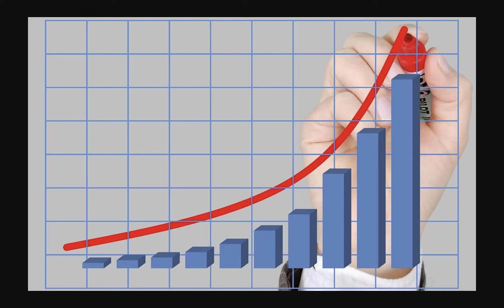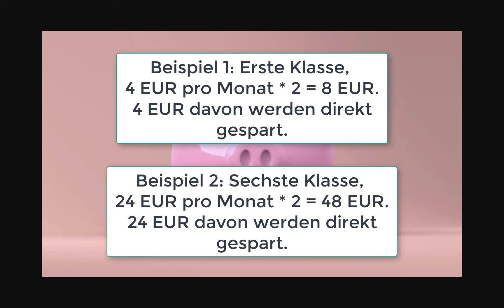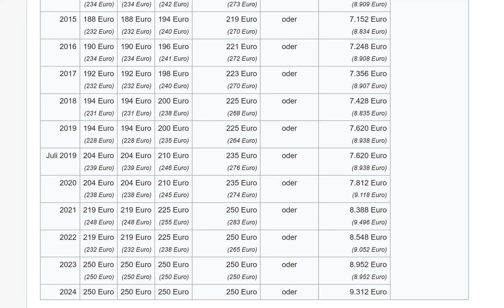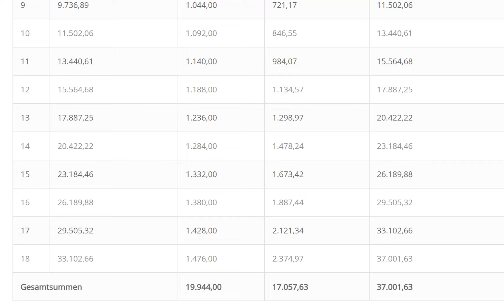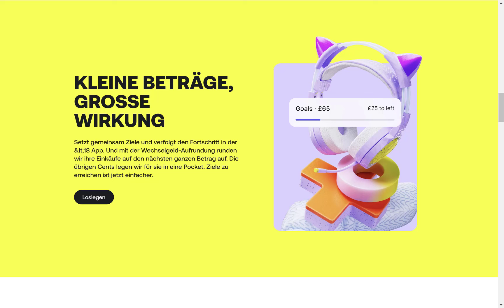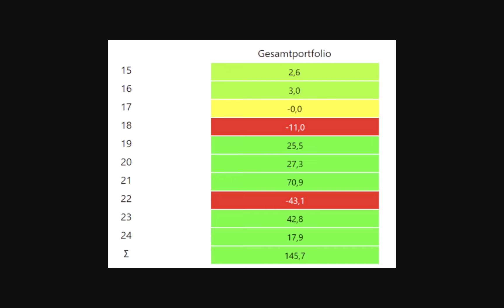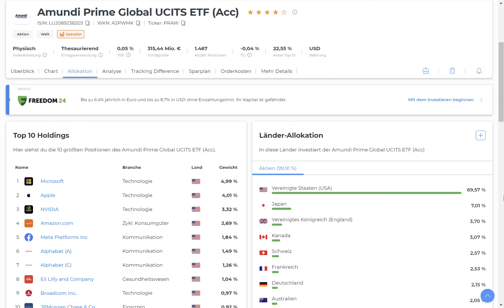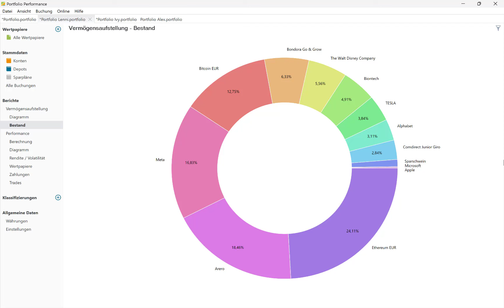Geldanlage für Kinder: Grundstein für ein sorgenfreies Leben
Geldanlage für Kinder: Grundstein für ein sorgenfreies Leben | von Passives Einkommen mit P2P Krediten, viel Spaß!

💡 Timestamps:
00:00 Intro
00:31 Generelle Gedanken zur Geldanlage für Kinder
01:34 1. Ansparphase
03:03 2. Das Taschengeld mit dem Investment kombinieren
04:45 3. Miteinbeziehen der Verwandtschaft + Geschenken
06:11 4. Wo wird gespart?
07:42 5. Welche Girokonten werden genutzt?
09:12 Portfolio Lenni
12:56 Portfolio Ivy
14:29 Fazit der Geldanlage für Kinder